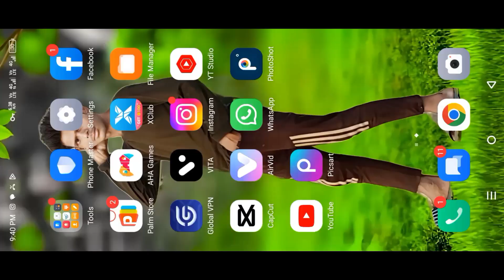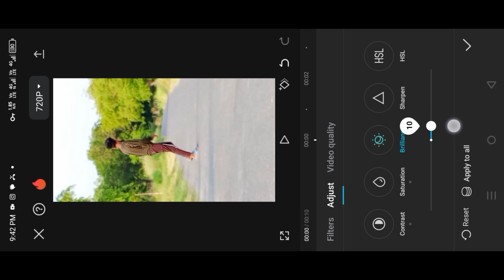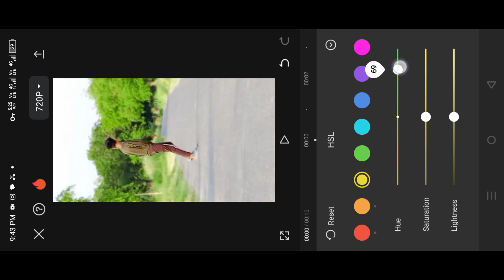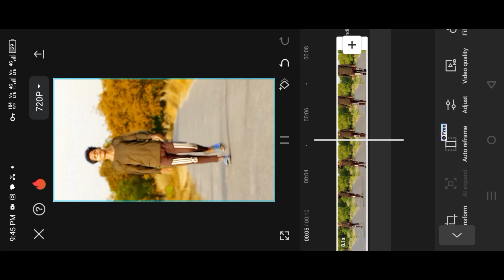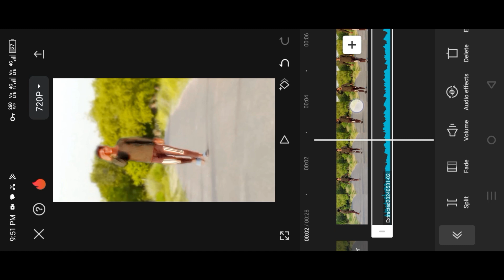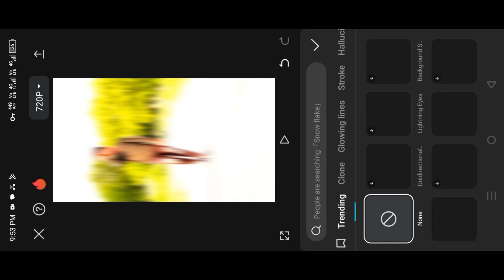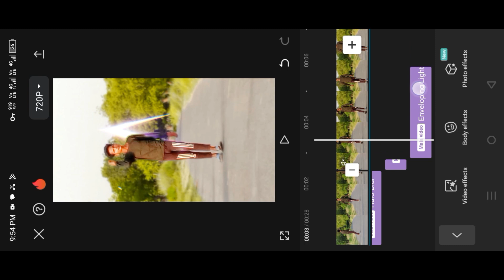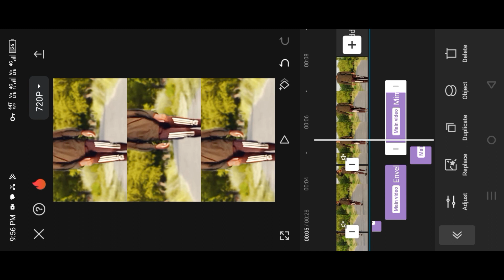choliya ke hook raja ji | 3 Layer Video Editing in Capcut | Blur & 3 Layer Body Effect Video Editing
[your Queries]

3 Layer Video Editing in Capcut | Blur & 3 Layer Body Effect Video Editing

Hello guys is video me bataya gaya hai aap instagram new trending, 3 layer body effect reels video kaise banaye,